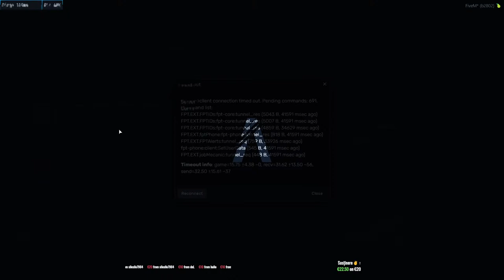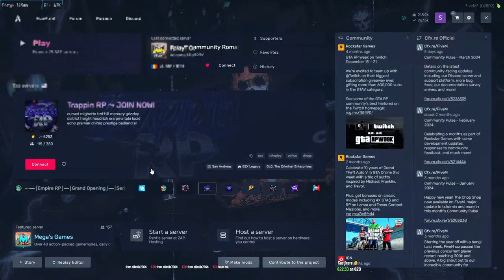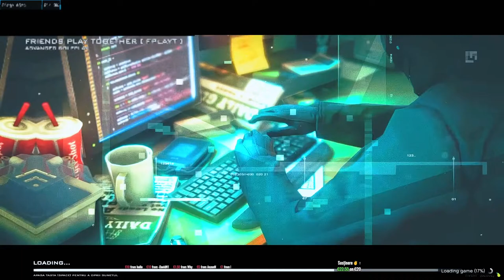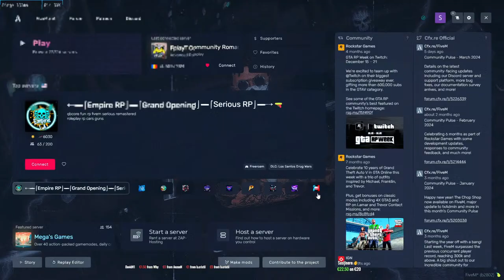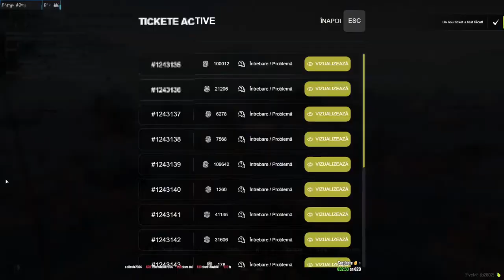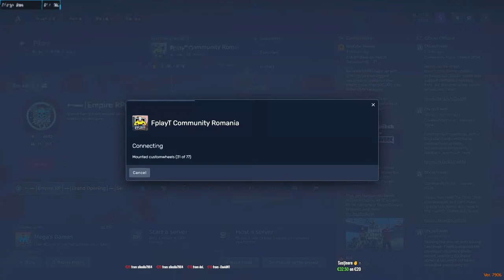🛑LIVE🛑FIVEM pe FPlayT ⚡ Viata de Administrator + RP mai pe seara⚡#29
📌Bine ai venit pe canalul meu ! Dacă ți-a placut nu ezita să apeși pe butonul de like și să lași un comentariu pozitiv.

🔸IP Server: connect server.fplayt.ro

💻Specificatii Laptop
🔹Procesor: I7 10870H
🔹Placa Video: RTX 3060 laptop GPU
🔹RAM: 32GB de care or fi
🔹Tastatura: Steelseries Apex 7
🔹Casti: Logitech G Pro
🔹Mouse: Logitech G305
🔹Monitor: Samsung Odyssey G3,27",144Hz

❗️ ATENTIE ❗️
⛔️ ACESTA ESTE UN CANAL DE DIVERTISMENT SI TREBUIE TRATAT CA ATARE!
❌ DONATIILE NU SUNT OBLIGATORII! SUNT STRICT OPTIONALE.